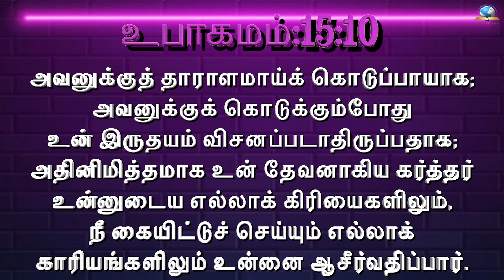இன்றைய வசனம் [13/12/2022] - Today Bible Verse - Tamil Bible Verse